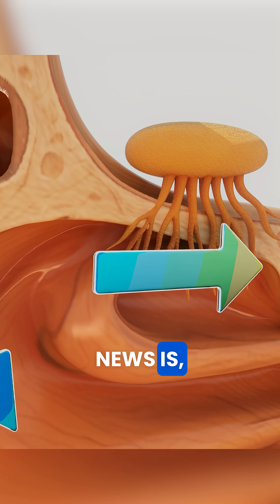Can’t Smell After a Cold? Here’s Why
If you’ve recently recovered from a cold or sinus infection but still can’t smell or taste, you’re not alone.
This video from Capital ENT & Sinus Center explains why smell loss happens — and when it’s time to see an ENT specialist.
During a cold or sinus infection, inflammation and swelling can block airflow to the olfactory fibers high inside your nasal cavity — the nerves responsible for detecting smells. In some cases, viruses can temporarily damage these delicate olfactory cells, leading to lingering smell loss even after other symptoms are gone.
You’ll learn:
Why your olfactory nerves stop working properly after a cold
How long smell loss can last
When it might signal a deeper issue like chronic sinusitis or nerve inflammation
What treatments and evaluations can help restore your sense of smell